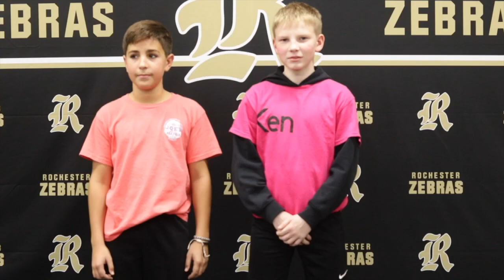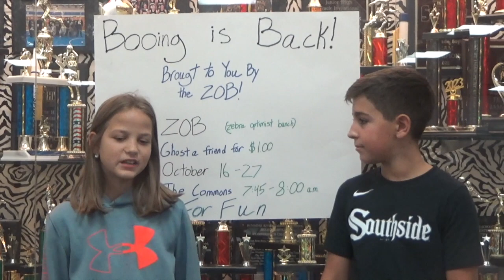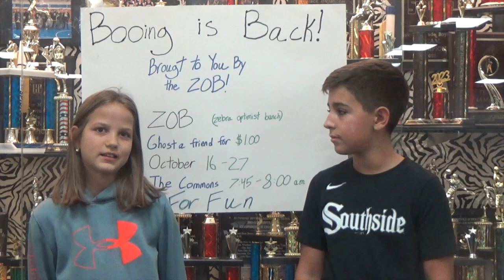ZBN MS: Halloween 23